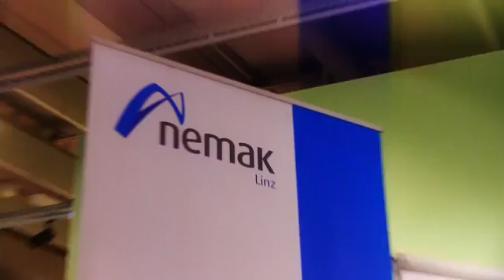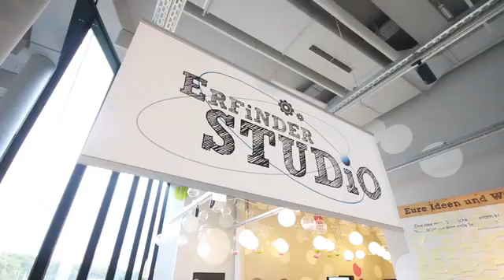2. Kindertag der OÖ. Industrie 2015